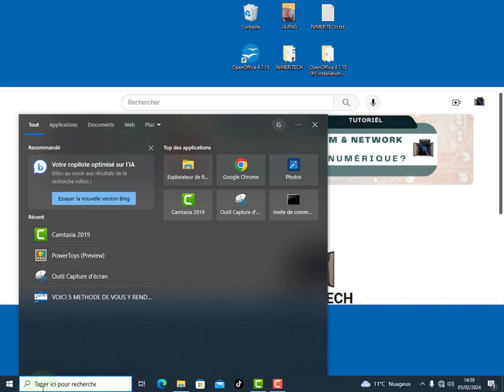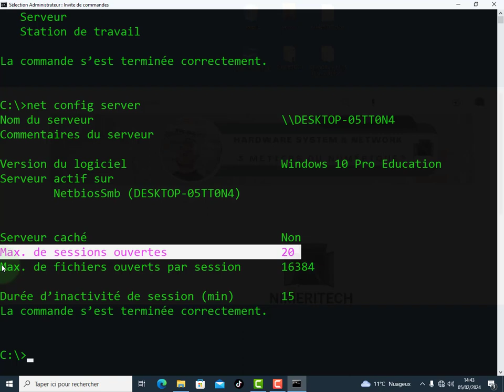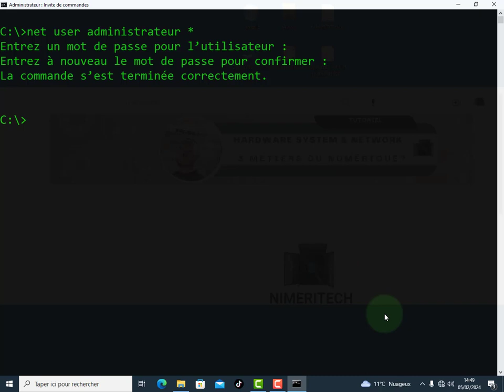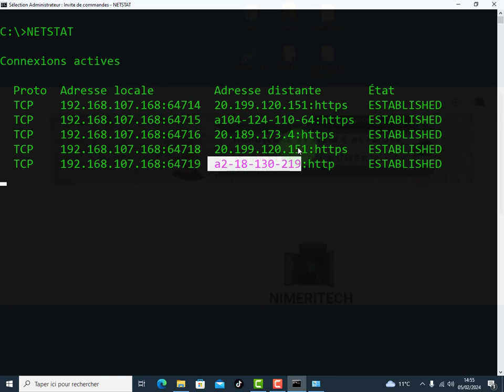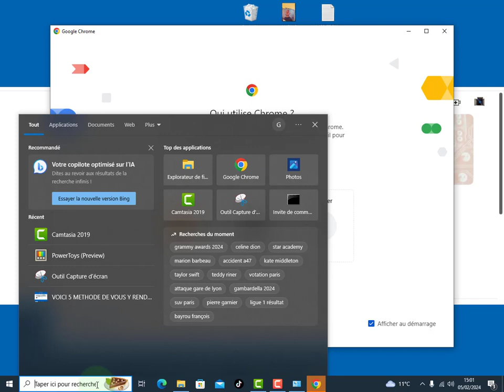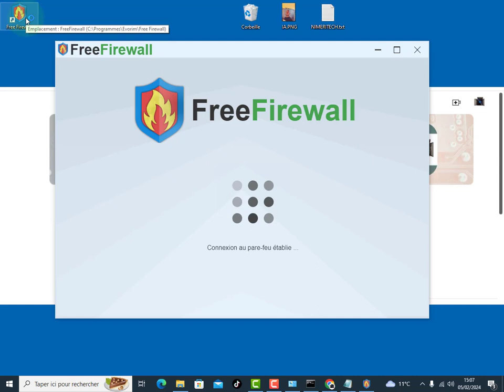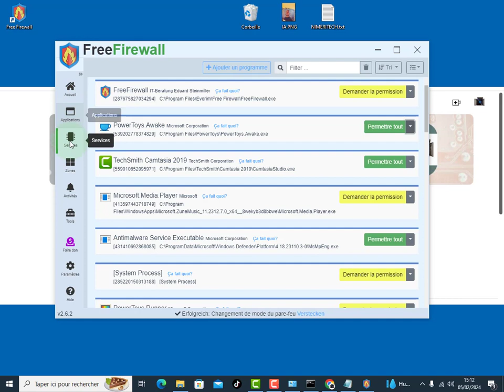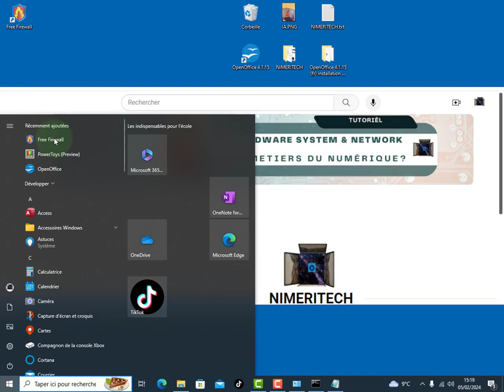méthode gratuite comment protéger votre ordinateur des pirates informatiques | free firewall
dans ce tutoriel vous allez voir plusieurs méthode a fin de protéger gratuitement votre ordinateur en passant par l'invite de commende de Windows et avec un petit logiciel open source ajouter sur les outils de base dans Windows for free